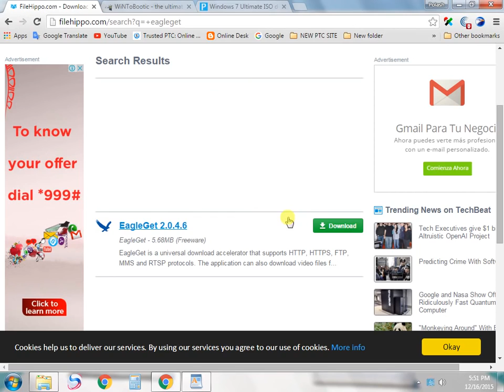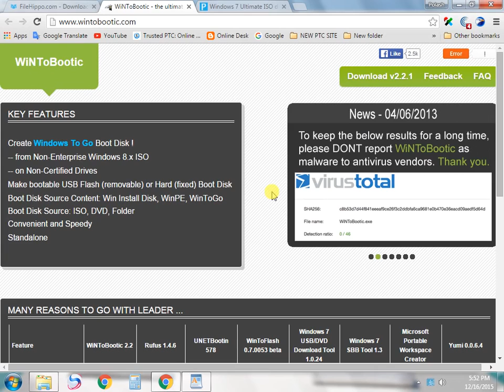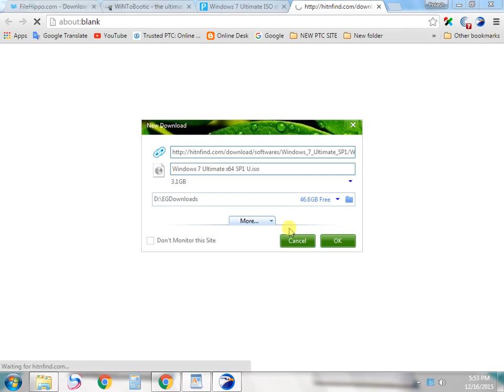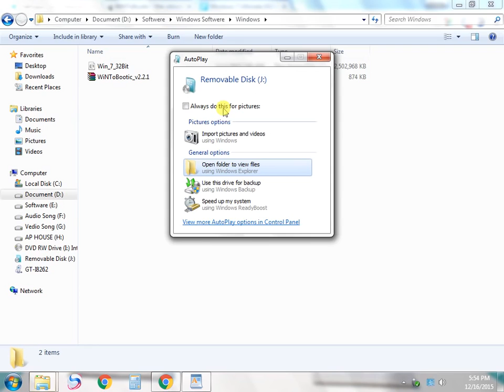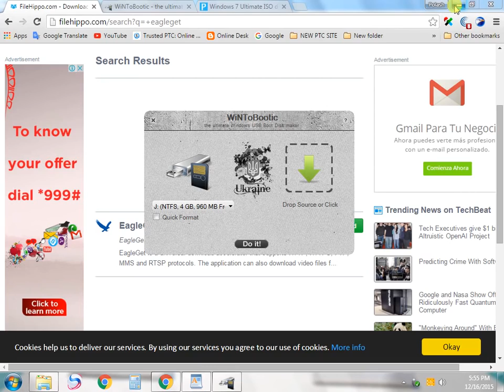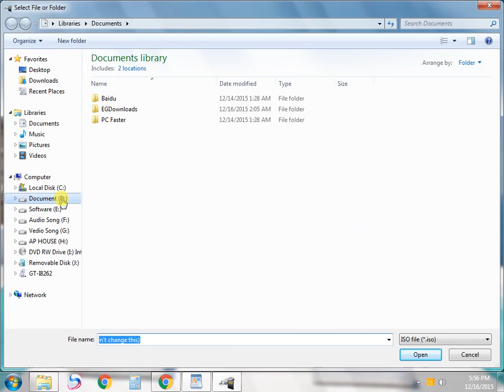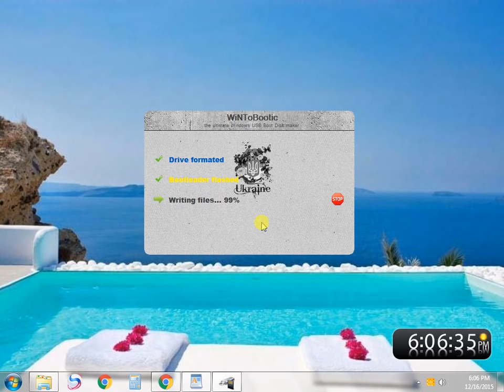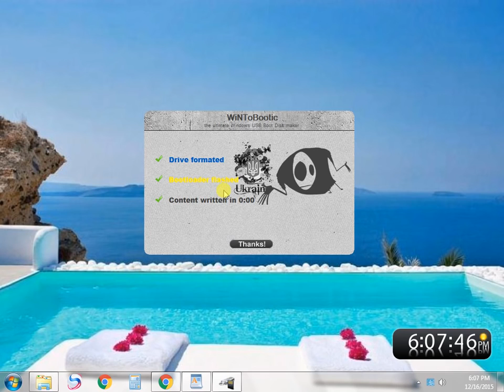How to Create Bootable USB Pen Drive for Windows 7 or 8 SWAMI INFOSYS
download link  -

This video will show you how to make windows bootable USB Drive using command,